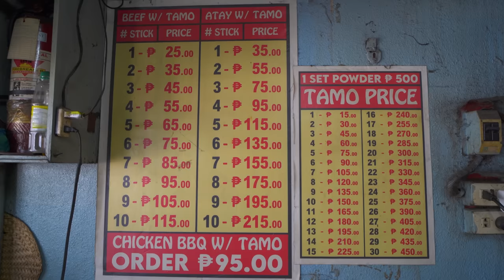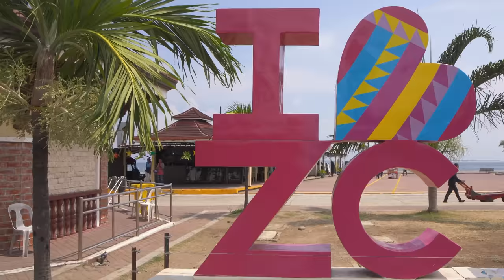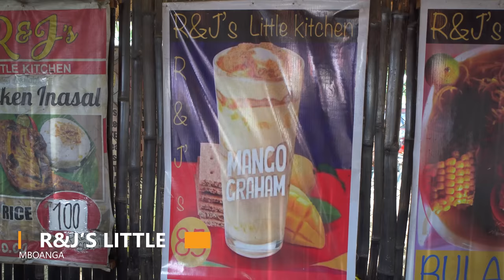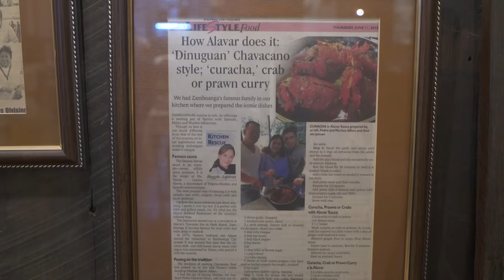CRAZY Filipino Street Food in Zamboanga City - RARE CURACHA DEEP SEA CRAB + PHILIPPINES STREET FOOD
Crazy Filipino street food in Zamboanga City, Philippines. The rare curacha deep sea crab is found in the waters around Zamboanga, and today we tasted the rare curacha crab, papaitan and a bunch of other incredible street foods here in the Philippines.

We started our crazy Filipino street food tour in Zamboanga City, Philippines, trying satti, a popular breakfast dish. Satti is super spicy and flavourful, a great way to start the day. Next door we found the popular street food, lokot lokot.

We continued our crazy Filipino street food tour trying papaitan. Papaitan kambing is a bitter goat stew. Here in Zamboanga their papaitan is less bitter and super tasty, full of flavour and even creamy peanut butter! To cool off on our Filipino street food tour tasting some of the best street food in the Philippines, we got a mango graham, delicious and cool.

We finished our Filipino food tour tasting the rare curacha deep sea crab. Curacha is a rare deep sea crab found in the waters surrounding Zamboanga. When you're here you must try curacha at Alavar’s, they do this rare deep sea crab up right! The taste and flavour of their sauce on the rare curacha deep sea crab is truly something else.

We hope you enjoy our crazy Filipino street food tour in Zamboanga City, Philippines tasting the rare curacha deep sea crab and papaitan.

Places we visited:

Name: Jimmy's Satti Haus
Address: 310 Fernando compound, Zamboanga, Zamboanga Sibugay, Philippines
what3words location: ///lonely.kingpin.infuses

Name: Johnny’s Morning Sun Satti
what3words location: ///state.survived.exhaled

Name: Rayka's Resto
what3words location: ///rocks.nurses.hoaxes

Name: R&J’s Little Kitchen
Address: Near, W3FC+6X4 Parque de Sta. Maria, Sta. Maria Road, Zamboanga, Philippines
what3words location: ///galleries.hotdog.native

Name: Alavar Seafood Restaurant
Address: 173 Don Alfaro St, Zamboanga, 7000 Zamboanga del Sur, Philippines
what3words location: ///camper.ties.bucks